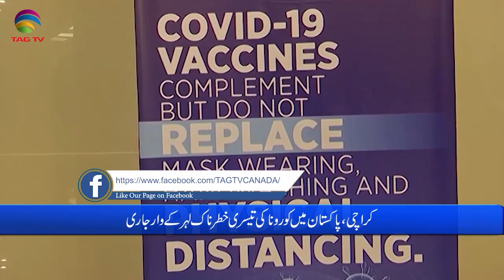Pakistan News Bulletin with Rukhsar Shahzad, April 19, 2021